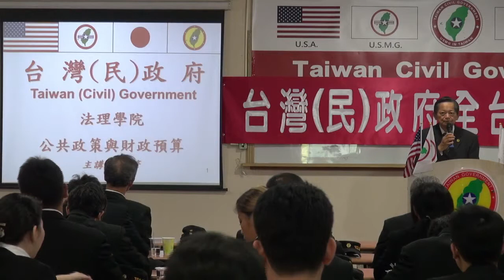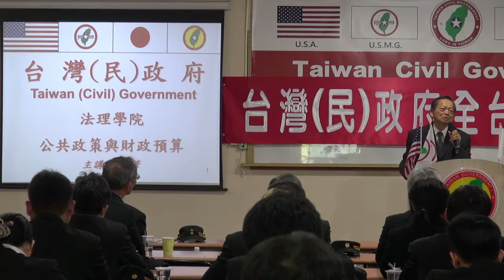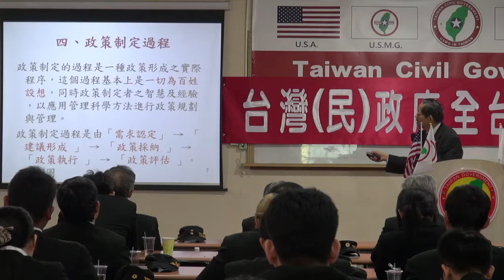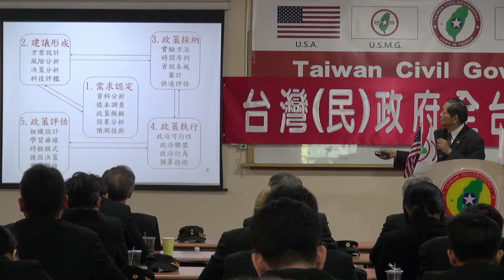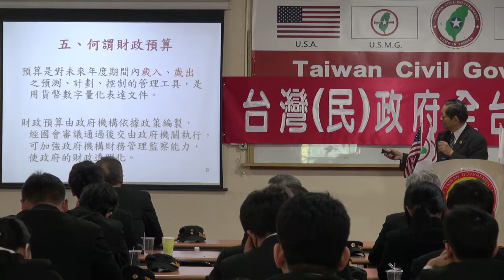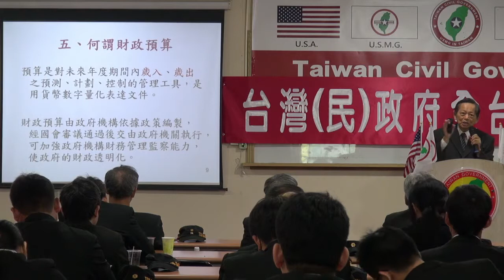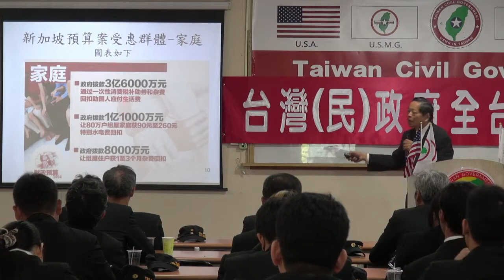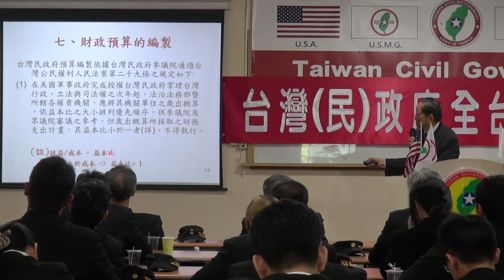140412-5-公共政策與財政預算-張文彥-台灣(民)政府全台郡守點召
140412-5-公共政策與財政預算-張文彥-台灣(民)政府全台郡守點召